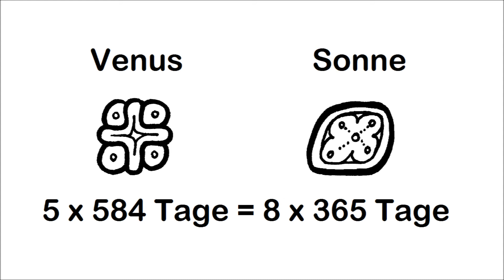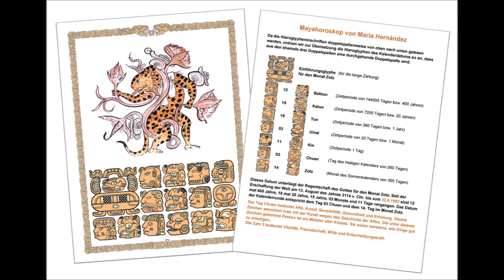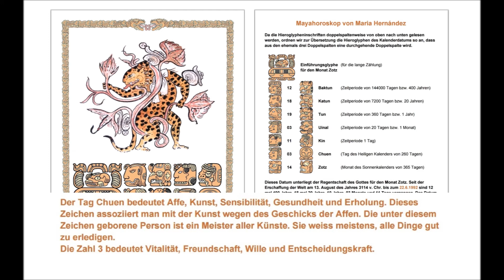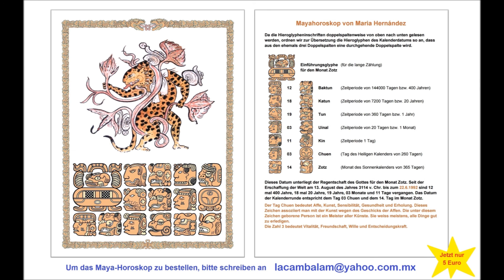Dein Maya-Horoskop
Kennst Du schon Dein Maya-Horoskop? Jetzt erhältlich, als farbiges PDF-Dokument, zum Ausdrucken, für nur 5 Euro. Prima als Geschenkidee geeignet.